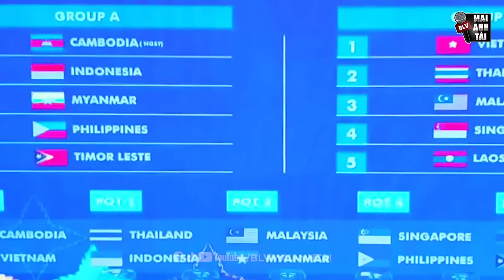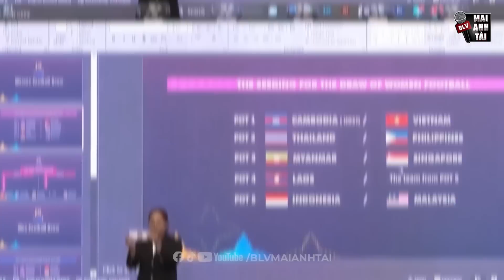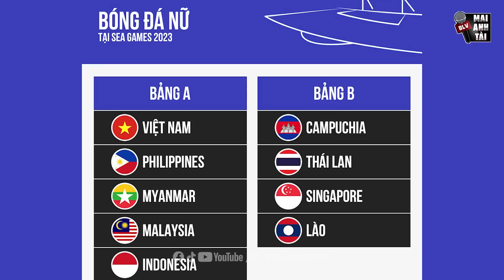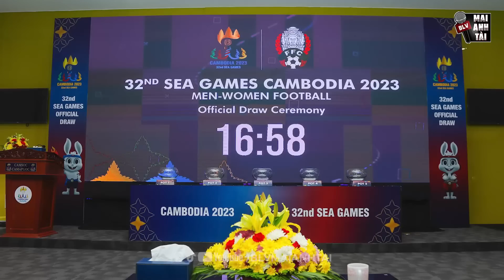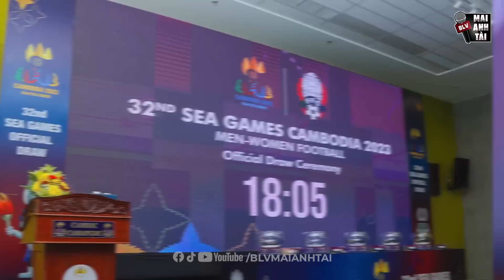NGHI ÁN DÀN XẾP LỄ BỐC THĂM SEA GAMES 32: BÁO CHÍ VÀ NGƯỜI TRONG CUỘC NÓI GÌ?